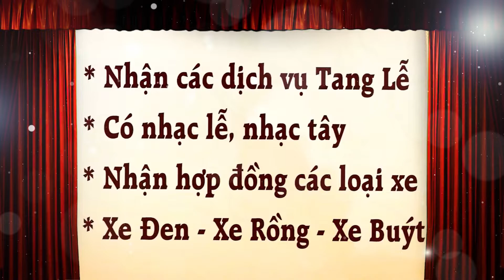Demo 2 Logo Cơ Sở Mai Táng Quang Trường Thọ Full HD